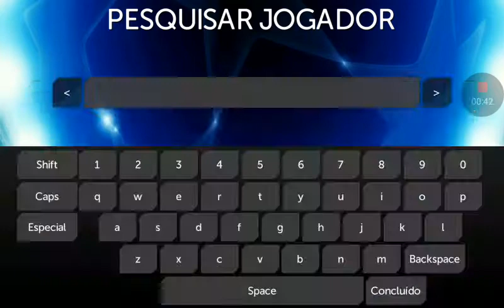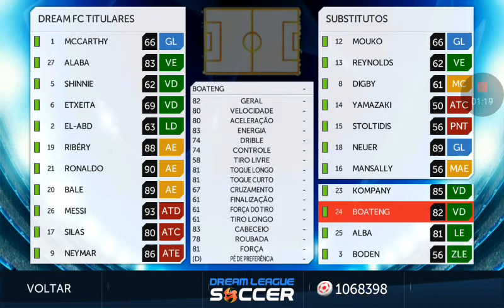Jogando dream league soccer 2015 com minha colega Giovanna no final do vídeo